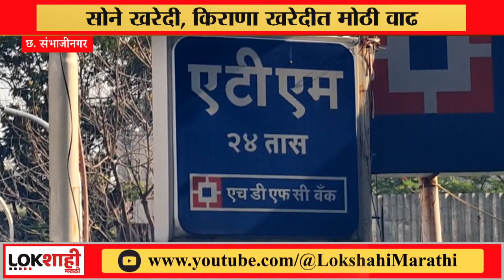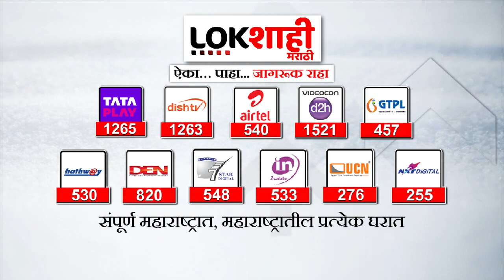2000 Rupee Note change : बँकांमध्ये 2 हजारच्या नोटा बदलून मिळणार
2000 Rupee Note change  : बँकांमध्ये 2 हजारच्या नोटा बदलून मिळणार